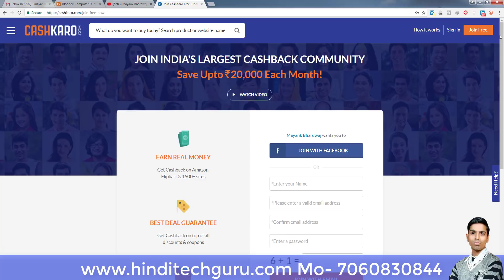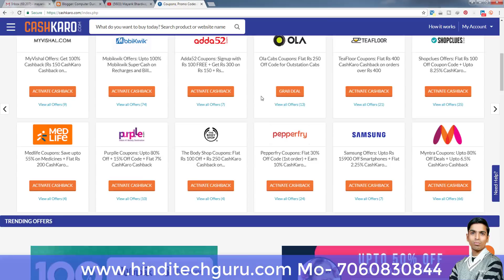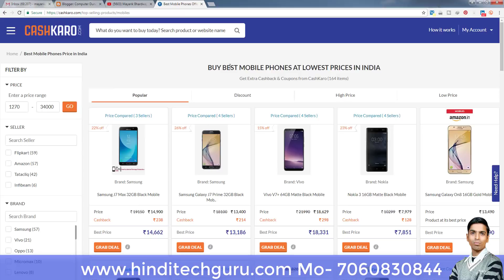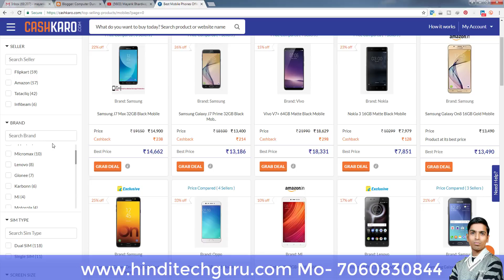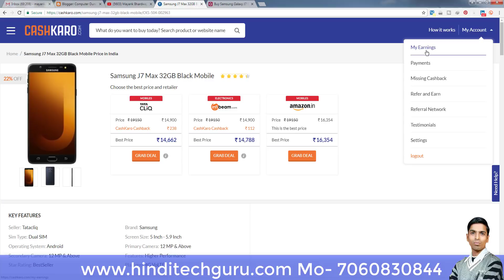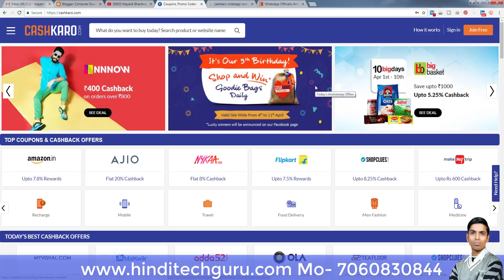Cashback Offers Website With Earn Money Online || Online Cashback के साथ Online कमाई भी करे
latest cashback offers ki website, how to find latest cashback offers online, top cashback offers website.

मेरा आज का यह वीडियो एक ऐसी website से जुड़ा है जिसके द्वारा आपको सभी website पर cashback offers मिलते है साथ ही आपको online money कमाने का भी मौका मिलेगा पूरी जानकारी के लिए देखिये मेरा यह वीडियो।